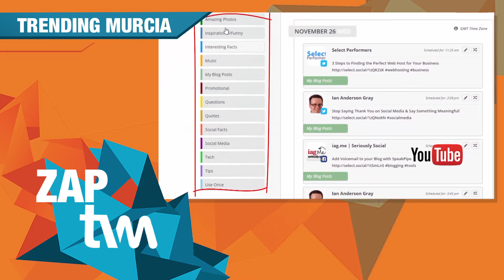Zap TVM | Edgar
Zap zap!